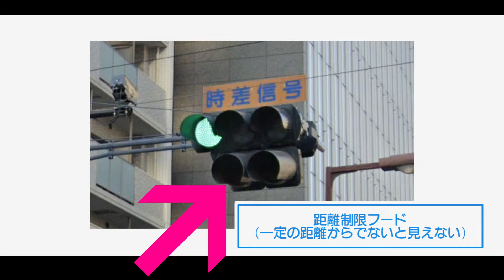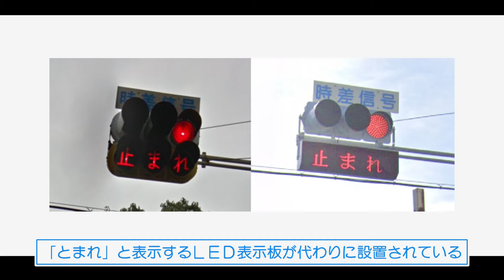矢印じゃなくて「止マレ」 止まれ信号機を見に行く 変な信号機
= 日本語 Jpn. = = = = = = = = = = = = = = = = =

ふつう青黄色赤の信号機の下には矢印があるというのが常識ですが、その常識が通じない変な信号機が、大阪府内の交差点にポツンとあります。

３つ目を使って表示するのは、「止マレ」のメッセージ？！

【このチャンネルのルール】
・質問する前に調べましょう。
・乗務員さんなど個人情報や個人を特定できる情報の書き込みは禁止！

An unusual traffic light in Osaka which shows 'STOP' instead of allows.